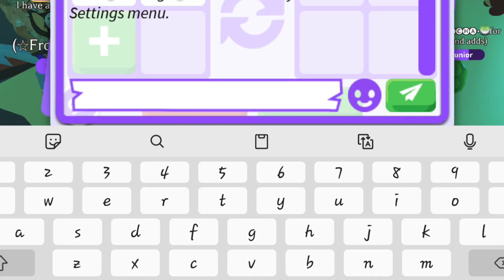YOU WON'T BELIEVE 😱💀 I GOT NEON STRAWBERRY BAT FOR THIS ONLY! 🤯🤑 Adopt Me - Roblox